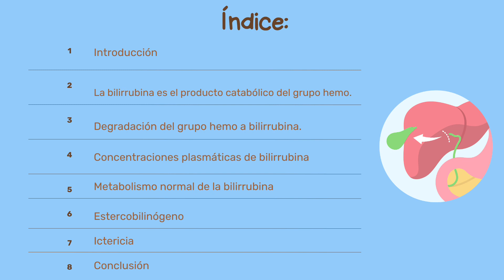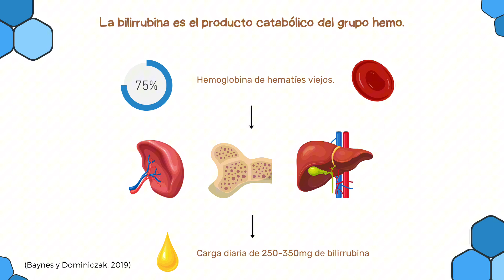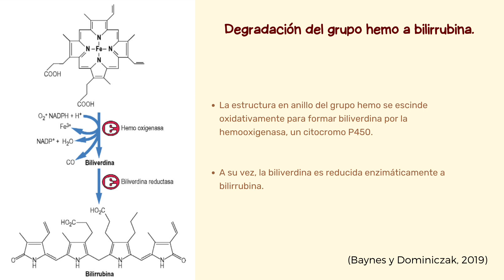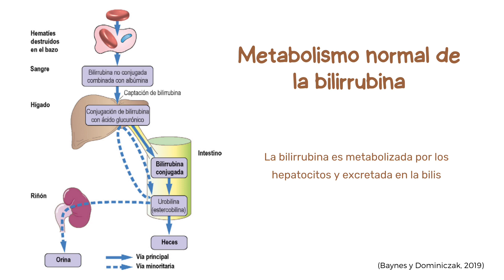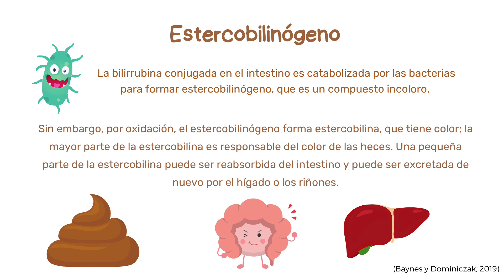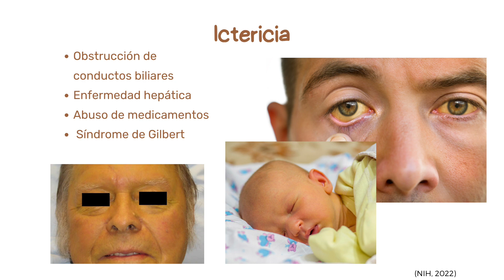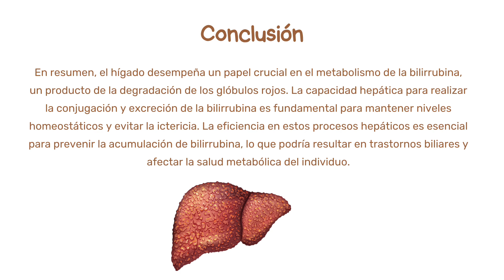Metabolismo de la Bilirrubina